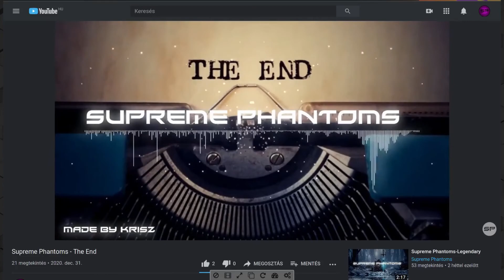Tájfutás kezdőknek | A tájfutó térkép: Hogy kerültek hozzám ezek a kínai térképek?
Made by Matyi

Music made by Krisz